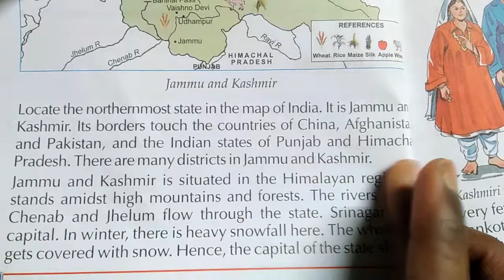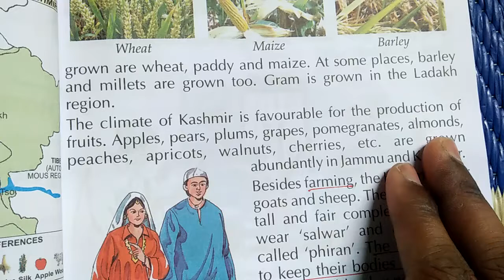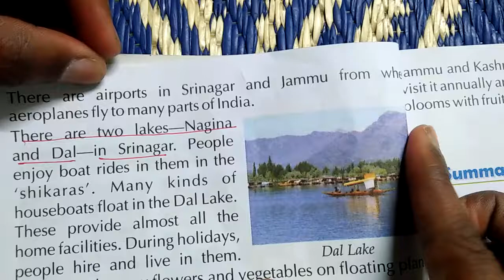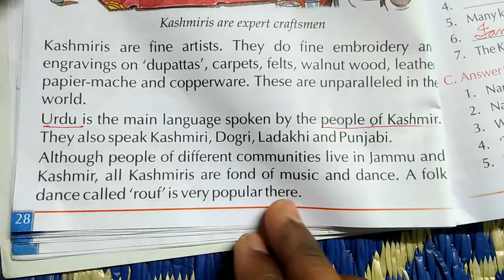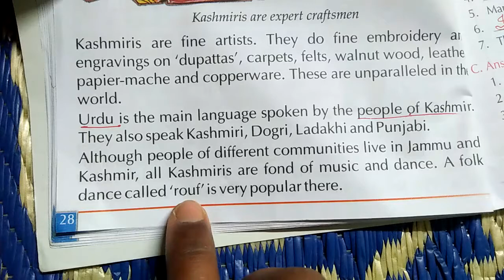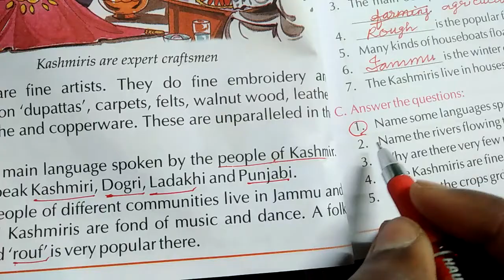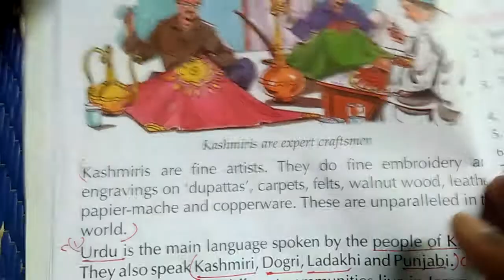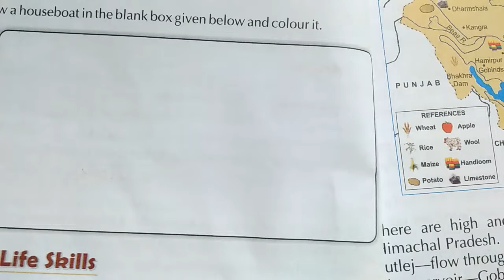Jammu and Kashmir with question answer🙏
CLASS 9
Madhyamik News Ray में आप सबका स्वागत है।